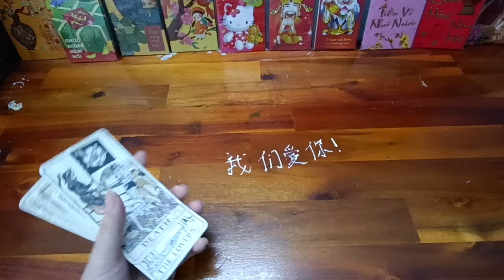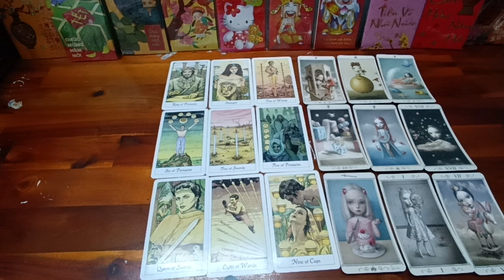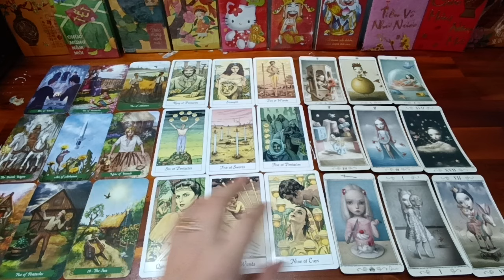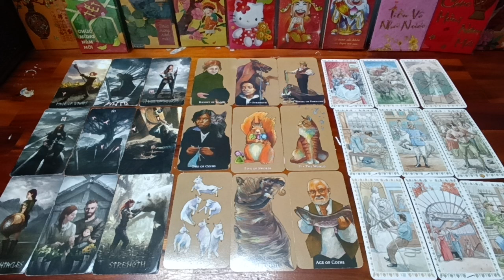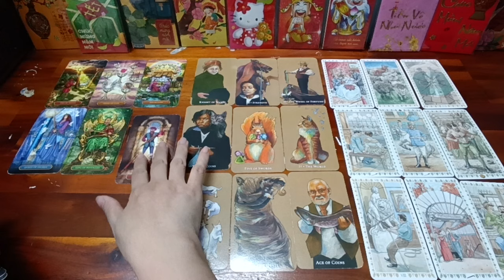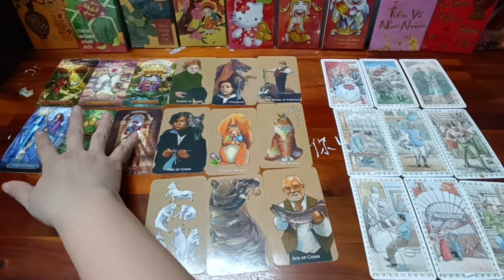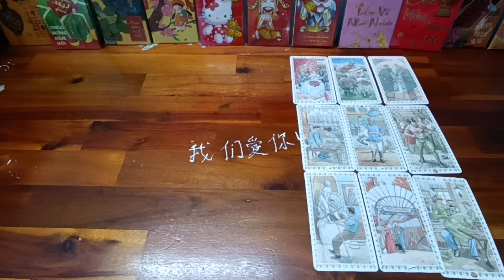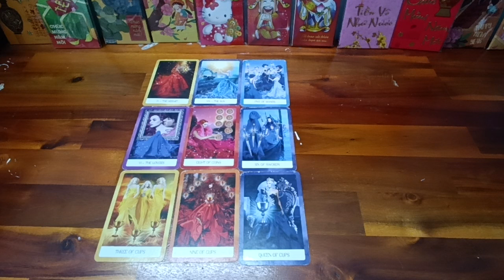VỀ TÌNH CẢM CỦA NGƯỜI ĐÓ DÀNH CHO BẠN